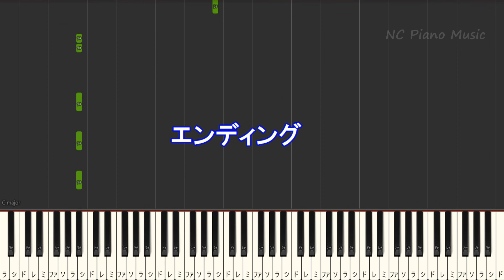【カラオケキー上げ+3】サラバ / SEKAI NO OWARI【ガイドメロディあり 歌詞 ピアノ ハモリ付き フル full】音程バー（オフボーカル 別動画）ドラマ『わたしのお嫁くん』主題歌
サイレント / セカオワ (ドラマ「この恋あたためますか」主題歌)
条件を守っていただくと基本的に無償で「歌ってみた」やカラオケ練習、「踊ってみた」、お話動画BGMなどに音源を使っていただくことができますが、収益化する場合には¥790のメンバープランへの登録にご協力いただけますよう、このチャンネルを継続していくためにも、どうぞよろしくお願い致しますm(_ _)m
特に「借りてもいいですか？」などの連絡は不要ですが、必ず下記の条件を守ってください。
キーの変更、短くカットして使うことも可能です。
●使用の際に必要なこと
１．「使用するYoutubeのチャンネルでチャンネルの登録して使用すること」
２．「使用するYoutubeのチャンネルで動画への「お借りしました」など借りたことをわかるようにコメントをしてください」
３．「使用する動画へのリンクを貼ること」
４．Youtubeの場合「使用音源 @ncpianokaraoke」とメンションする
５．Youtube以外で使用する場合（Twitter, IRIAM, REALITYなど）はコメントに使用するアカウントへのリンクを貼る。どなたが使用するのか分かるようにしてください。
６．Youtube以外で使用する場合にアカウントなどへリンクが貼れない場合は必ず¥790のメンバープランへの登録が必要です。
７．AI歌唱、AIが歌う、などへのカラオケ音源の使用、ライブなどでの使用も必ず¥790のメンバープランへの登録が必要です。
●禁止事項
１．「使用するYoutubeのチャンネルとは別のユーザーでのでコメントの書き込みをすること」
２．「歌、話など入れずに使用すること」
使用の際に必要なことの１、２，３が手間な場合、不要でも使用できる有料のメンバーシップがございますのでご利用くださいますようお願い申し上げます。